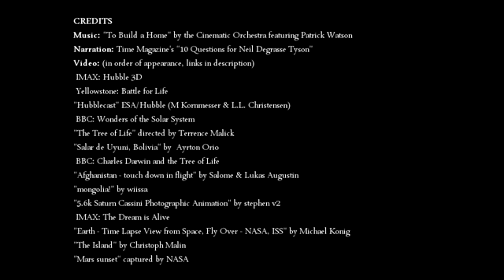Neil deGrasse Tyson - najohromujúcejší fakt (SK titulky)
titulky sa spustia na lište navigácie videa.
Neil deGrasse Tyson odpovedá na otázku, čo považuje za najohromujúcejší fakt o vesmíre.